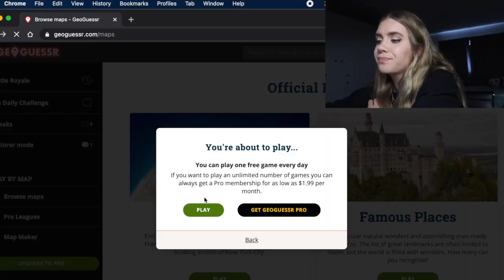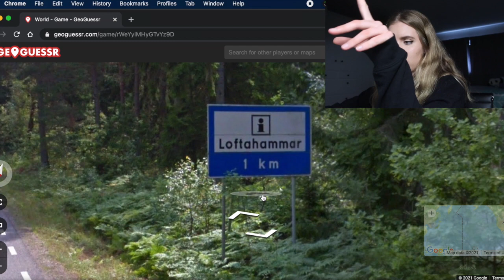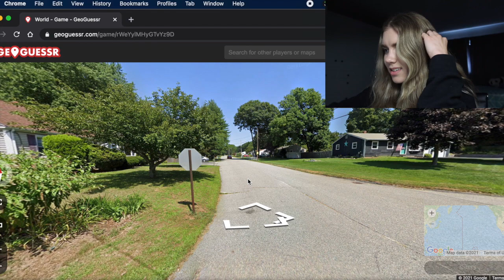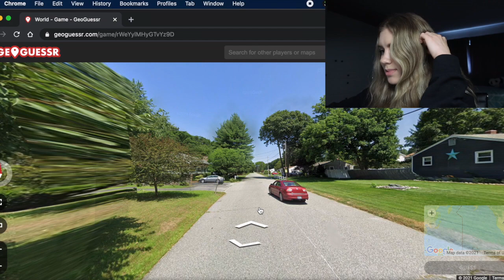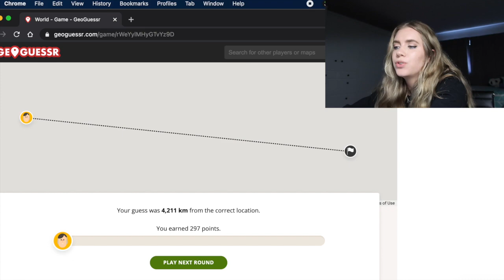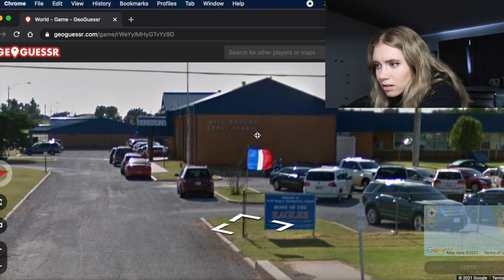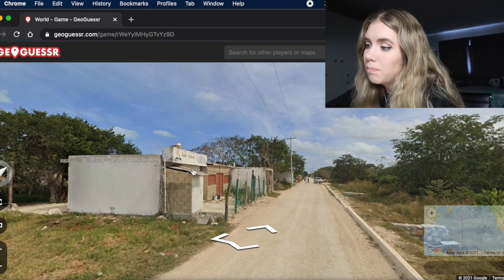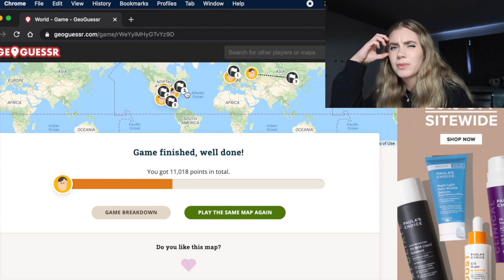Playing Geoguessr Cause I Had A Mental Breakdown About Finals Week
Hi! I played Geoguessr (a game where you get put in a random place in google maps street view and have to guess where you are) because I was avoiding studying for finals.

Let me know if you want to see more videos playing this or other geography related things since I'm a geography major

Buy clothes from Save Lands, they plant 12 trees for every item sold